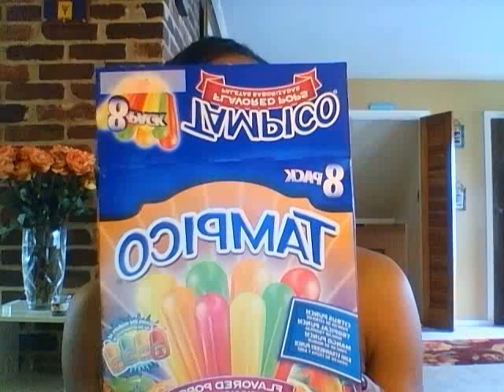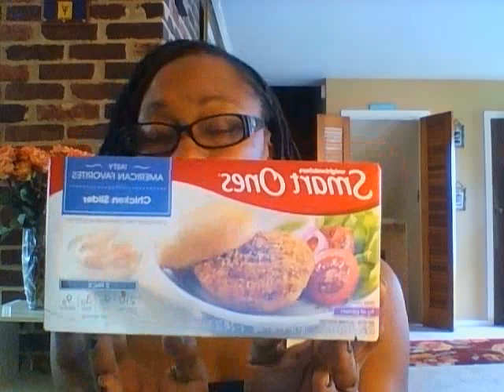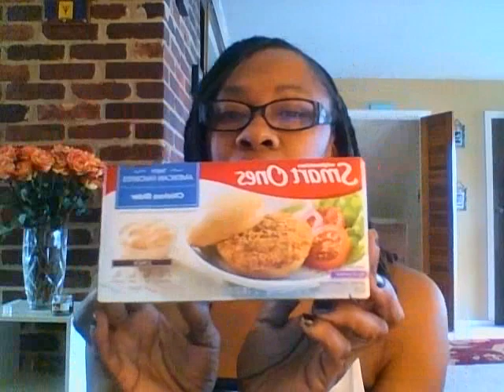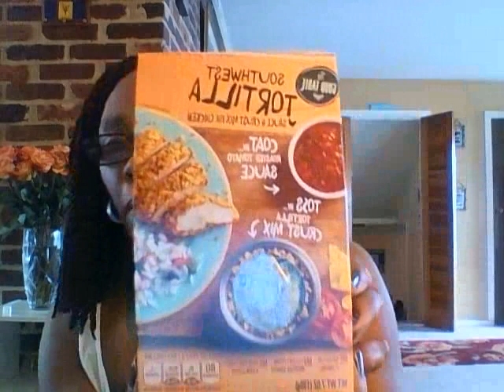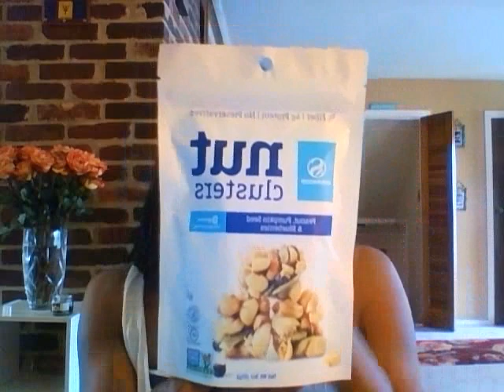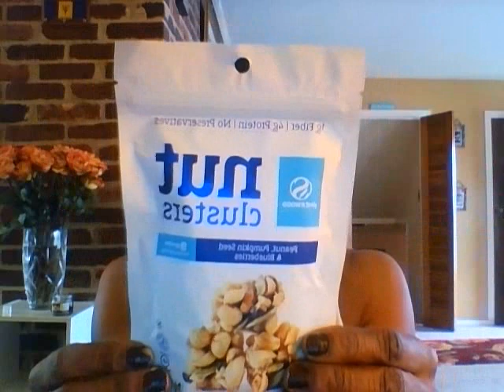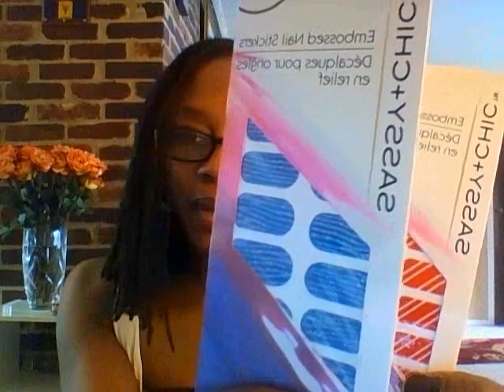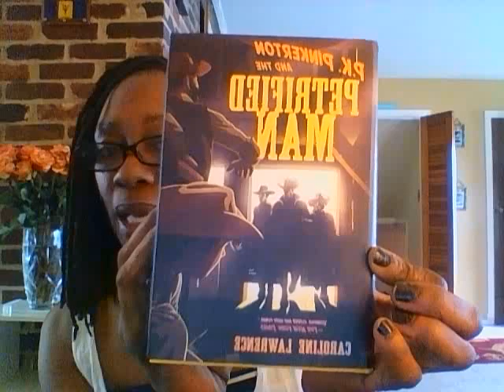Dollar Tree Haul - Super Bowl Snacks & other food items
I like to show you the value of shopping at Dollar Tree and bring information to you about savings everywhere.

XOXO MRSBLACKGOLD

instagram is mrsblackgold